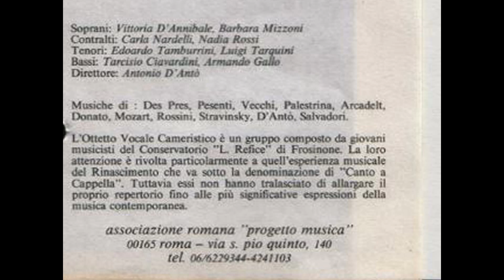T C OTTETTO CAMERISTICO DIR M ANTONIO D'ANTò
SALA BALDINI- ROMA- OTTETTO CAMERISTICO- DIRETTORE MAESTRO ANTONIO D'ANTò- CUM SANCTO SPIRITU-PETITE MESSE SOLENNELLE G.ROSSINI      SOPRANI,VITTORIA D'ANNIBALE,BARBARA MIZZONI-CONTRALTI CARLA NARDELLI,NADIA ROSSI-TENORI EDOARDO TAMBURRINI,LUIGI TARQUINI-BASSI TARCISIO CIAVARDINI, MARIANO CIAVARDINI -   PIANISTA IMMA BATTISTA -      ORGANISTA  LUCA SALVATORI-  DIRETTORE ANTONIO D'ANTò